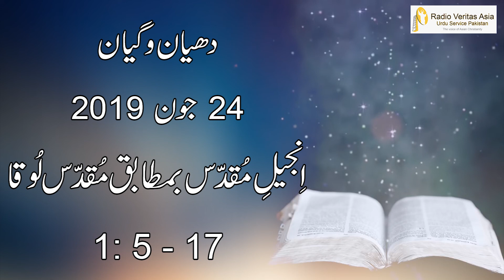Daily Reflection for 24 June 2019 | Urdu Gospel | Urdu Bible Reading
Daily Reflection for 24 June  2019

Director
Radio Veritas Asia Urdu service

Voice: Mrs. Iram Imran
Audio Editing: Mr. Francis Xavier
Video Editing: Mr. Akaash Gill